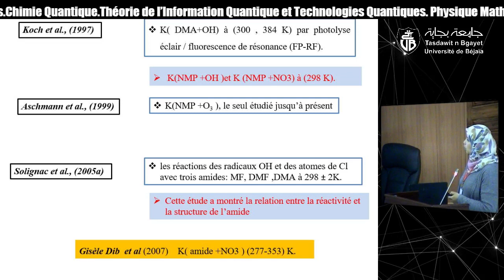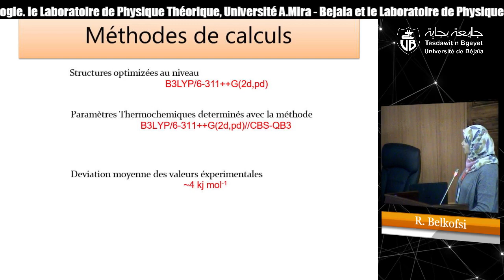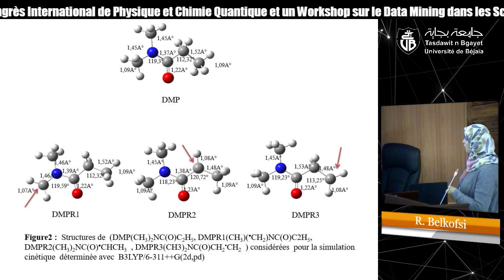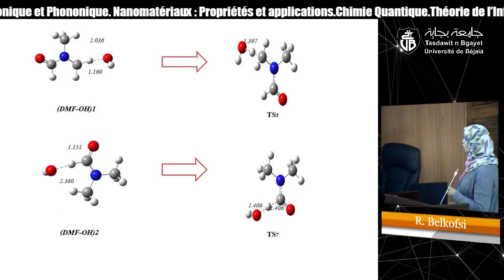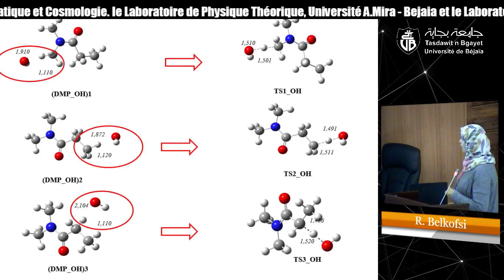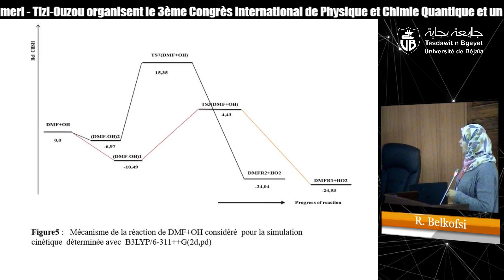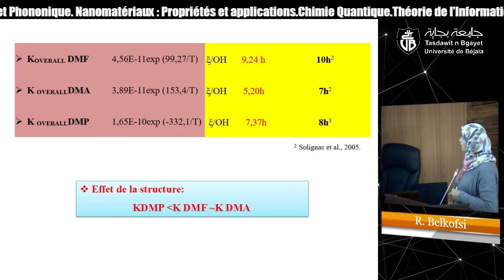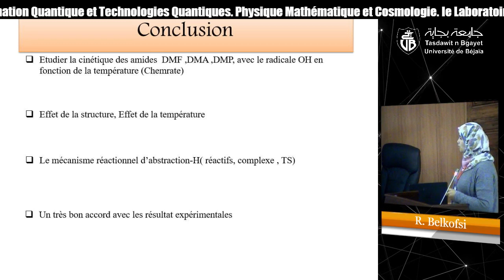Communication orale de Mme R. Belkofsi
Thème: “Etude par DFT des transitions de phases dans le CaCO3 : effet des vibrations du point zéro”. Le laboratoire de Physique Théorique, Université Abderrahmane MIRA Bejaia et le Laboratoire de Physique et Chimie Quantique, Université Mouloud Mammeri Tizi-Ouzou organisent le ” CiPCQ’2019 ” Troisième congrès international de la physique et de la chimie quantique et un Workshop sur le Data Mining dans les sciences des matériaux. Thème: Plasma et Lasers. Photonique et Phononique. Nanomatériaux : Propriétés Magnétiques et Électroniques. Chimie Quantique. Théorie de l’Information Quantique et Technologies Quantiques. Physique Mathématique et Cosmologie. Université Abderrahmane MIRA Bejaia, Faculté des sciences exactes, Département de Physique, Laboratoire de physique théoriqueEcole Nationale Supérieure en Sciences et Technologies de l’Informatique. Campus Amizour. Date: du 04 au 06 Novembre 2019